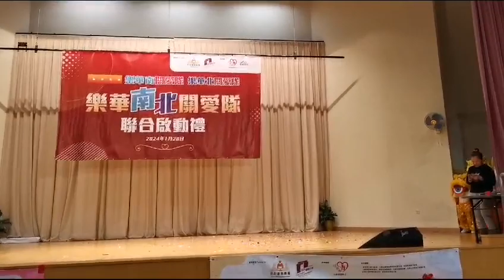Hkscsa 小朋友學習舞龍醒獅，小小舞台，大大成就，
十人舞龍，八人舞獅，共建和諧社區。
新一年，恭祝大家龍年行好運，恭喜恭喜。
技擊舞龍醒獅進香港社區及校園
致力推廣香港非物質文化
歡迎舞龍醒獅WHATSAPP 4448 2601 查詢報價詳情。
香港新界部分宗族及鄉村組織舞龍活動來慶祝節日、慶典或神誕活動。舞龍者以竹竿支撐龍頭、龍尾及龍身，並持之隨音樂節奏擺出不同舞動姿態。
嶺南文化 又叫南粵文化或者珠江文化，係嶺南地區（指五嶺以南嘅地區）獨有嘅地域文化。佢包咗廣東、廣西、香港、同埋澳門嘅文化。
Happy Loong Year 2024.
二龍戲珠，又稱 雙龍戲珠，是一個成語，也是中國傳統吉祥圖案之一。
二龍戲珠源於中國民間傳說，仙女們於天池洗浴時遇熊妖襲擊，被兩條在天池修煉的青龍相救。眾仙女將青龍相救之事告之王母娘娘，王母便贈青龍一顆能讓它們早日修煉成仙的金珠。金珠只有一顆，青龍們誰也不想獨吞而互相謙讓，一顆金珠在二龍之間躥上跳下、金光閃閃。時間一長，此事驚動了玉皇大帝，忙派太白金星下凡查看，太白金星訪查後將兩條青龍潛心修煉、心地善良且講義氣的品德匯報給玉帝，玉帝深受感動便又贈一顆金珠給青龍，兩條青龍便各呑下一顆金珠得道成仙。它們成了仙龍後都很關心附近的百姓、時常行風播雨，使百姓們過著衣食無憂的太平日子的天神。民間百姓不忘青龍為人們造福，又欽佩它們的德行，便修廟四時供奉。時間一久，從祭祀敬龍到娛樂舞龍，又轉化為喜慶吉祥的繪龍。
除喜慶吉祥，二龍戲珠也象徵夫妻互相尊敬、謙讓包容，因此該題材也常見於婚禮中。